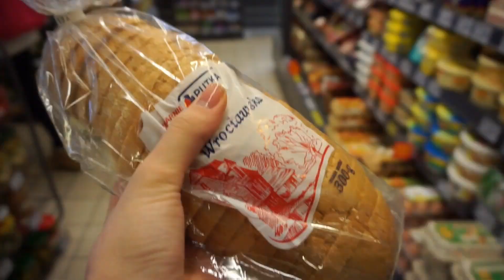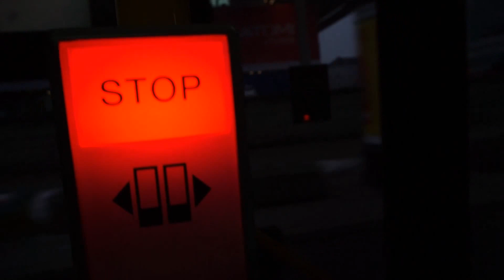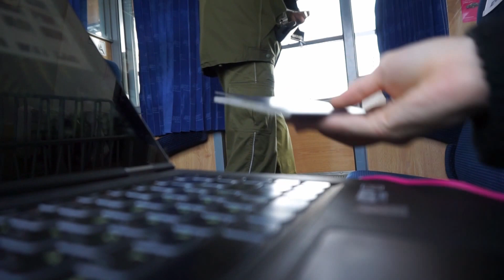2DAYS // VLOG#4 / ЗАНИМАЮСЬ ПЛОХИМИ ДЕЛАМИ?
Привет-привет. В этом видео ты сможешь посмотреть на мою жизнь. Мое утро,мои родители,мой брат ,моя собака,мои друзья,мой парень ,спортзал,кормлю уточек,еду в Беларусь.